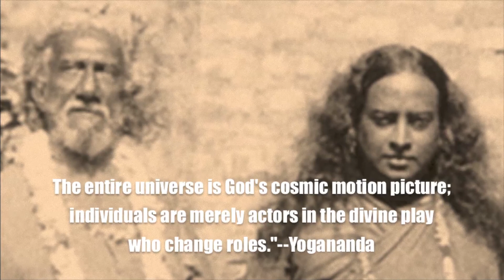Yogananda and the Way of Action (The Enchanted Land Film Series | Film 3)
This film focuses on the life and work of Paramahansa Yogananda, the famous Yogi of America. It is the third installment of eight movies based on David Christopher Lane's book, THE ENCHANTED LAND: A JOURNEY WITH THE SAINTS OF INDIA Forthcoming: Acharya Sushil Kumar and the Way of Non-violence.